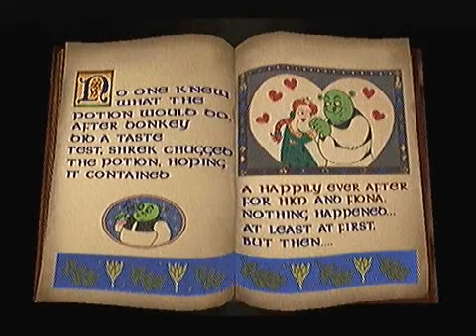Let's Play Shrek 2 (PS2) Part 12 - Water, water, please help with some water!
Looks like Shrek and Donkey have been locked up! It's up to Big Bad Wolf, Gingy, Lil'Red and the Fairy to save them! However, that won't be easy with the guards and searchlights roaming around.